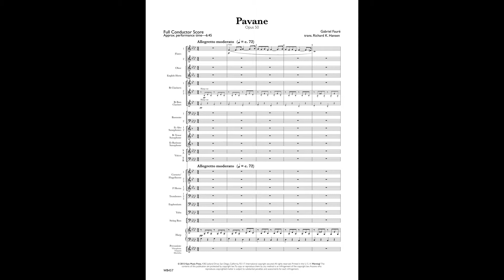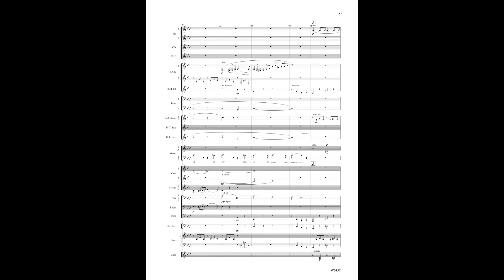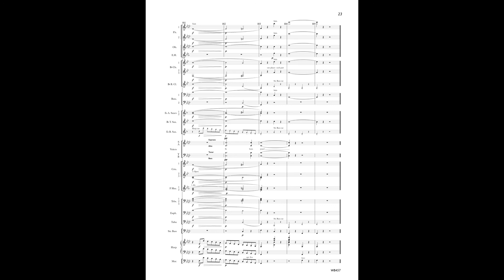PAVANE by Gabriel Fauré, transcribed by Rik Hansen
Pavane • Gabriel Fauré, transcribed by Rik Hansen
WB457 • Grade 4 • $75

Don’t miss out on composer, author, and educator Rik Hansen’s transcription of Gabriel Fauré’s hauntingly beautiful Pavane. This transcription (a half-step down from the original’s F# minor) includes the music for optional chorus that Fauré added in 1888 (octavo available for purchase separately, edition WB457X). This transcription features solos for the flute, oboe, english horn, bassoon and flugelhorn. Cues for harp and string bass are provided throughout the ensemble if necessary.